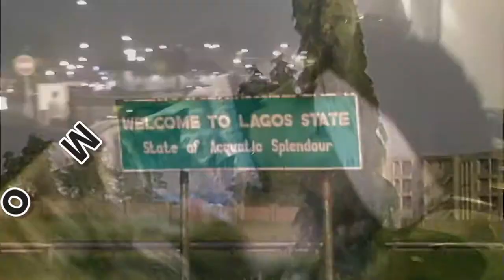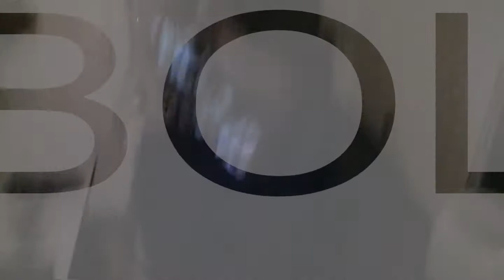Mo Ti Bole - Kingkaz (Spiritman)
Promo remix of Nigerian music superstars P Square 'DO Me'.